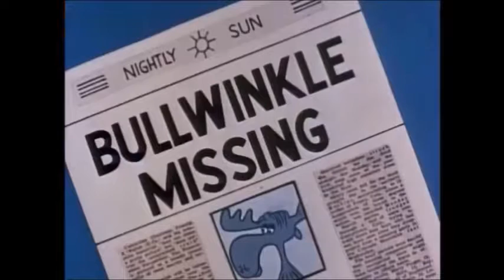Bullwinkle 1959 - Jet Fuel (Part 2 of 9) (non-stop / no cliff-hangers edit)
Note: A book entitled "Sex on Planet X" can be seen in the background in the thumbnail. :D